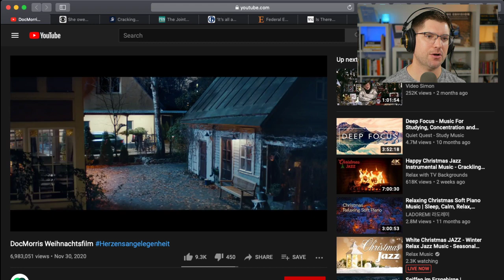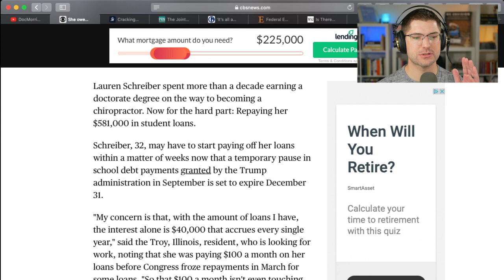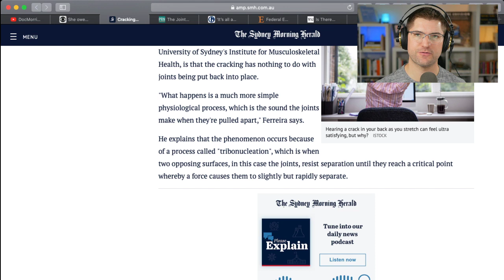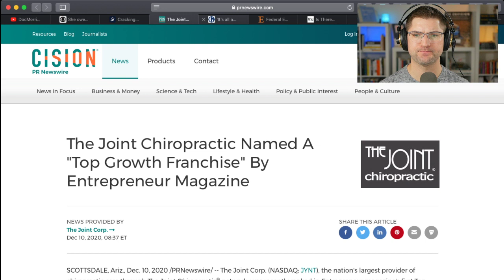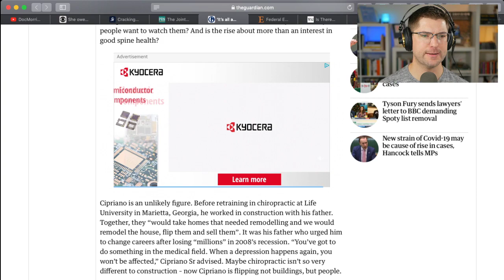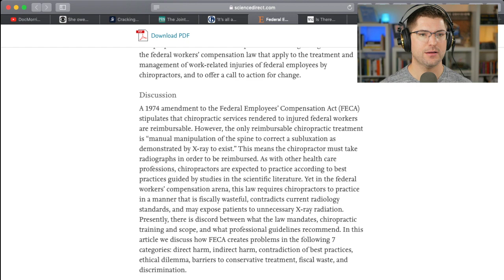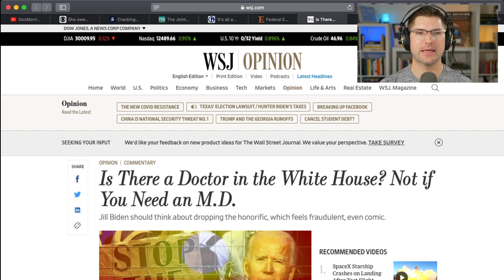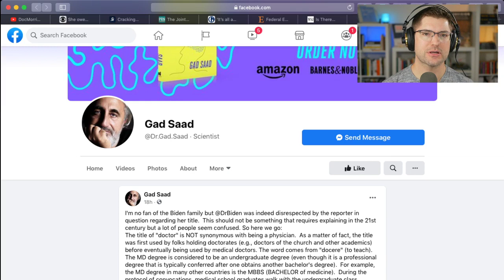This Week in Chiropractic - TWiCh December 14, 2020